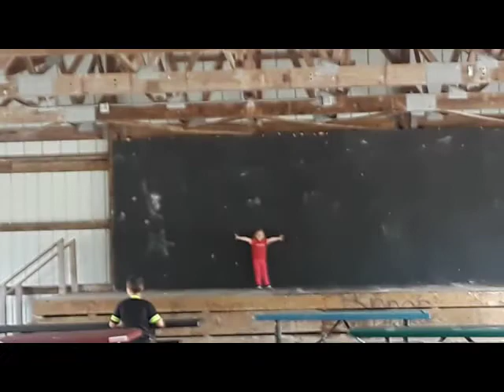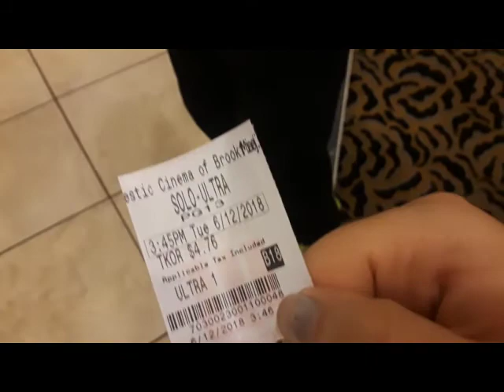Seeing Solo and im probably not vlogng much